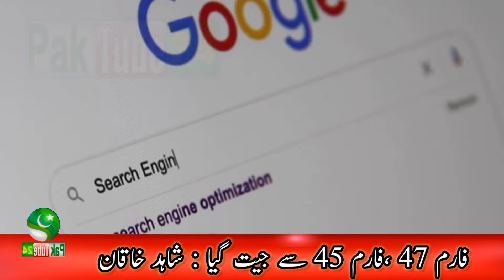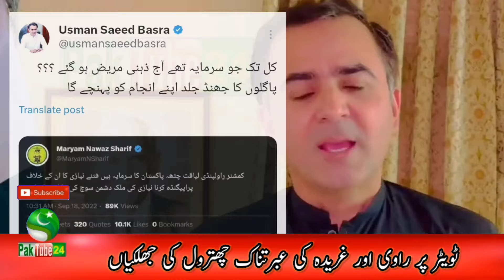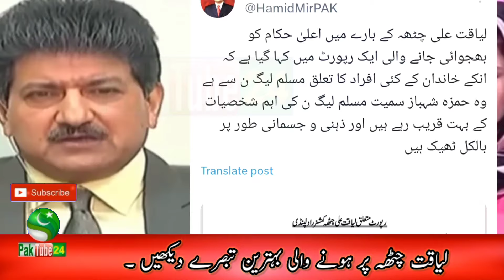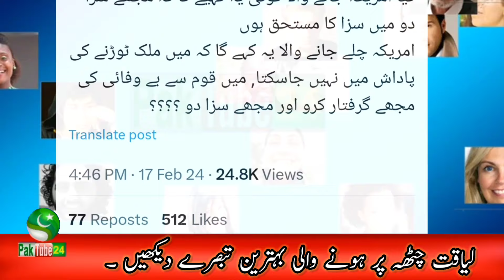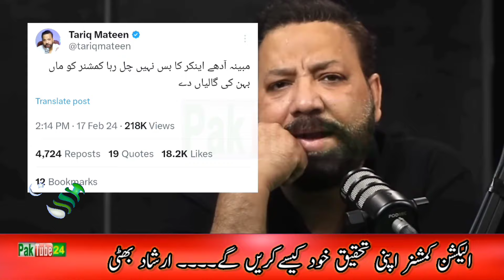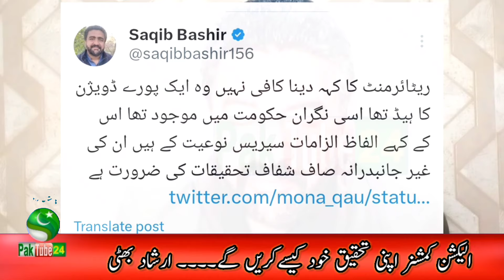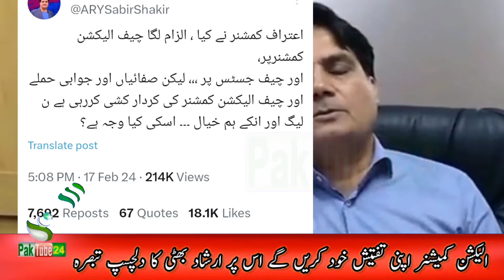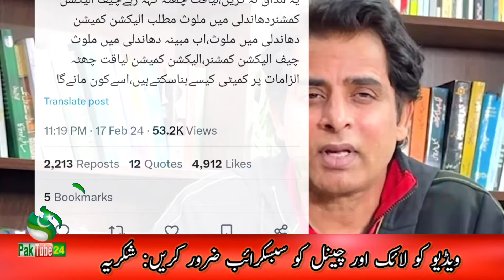Top Comments on Ghareda & RAVI after Liaqat Chatha's statement about Election result 2024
Video Is About : Top Comments on Ghareda & RAVI after Liaqat Chatha's statement about Election result 2024.